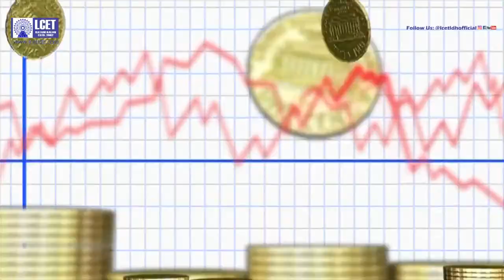18 Years OF Excellence Ludhiana College Of Engineering & Technology, Katani Kalan, Ludhiana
Ludhiana College of Engineering and Technology offering   scholarships in various programs

❇ Mechanical Engineering
❇ Civil Engineering
❇Computer Scince and engineering
❇Electronics and communication engineering
❇Automobile Engineering

✅Master of Businessman Administration

Non- AICTE course

✅Bachelor of Sciences (Information Technology)

✅Bachelor of computer application

✅Bachelor of computer graphics and web designing

✅Bachelor of Sciences( Medical Laboratory Technology)